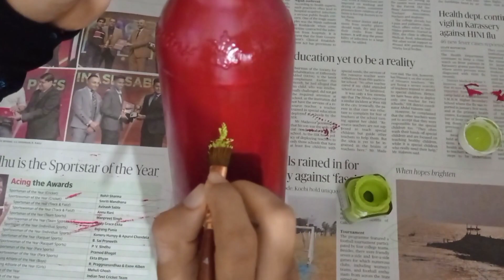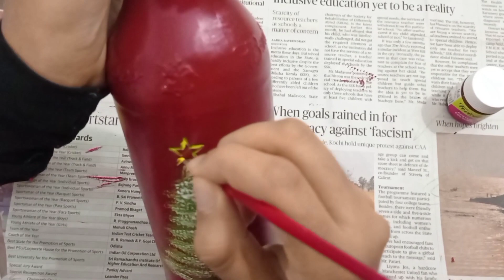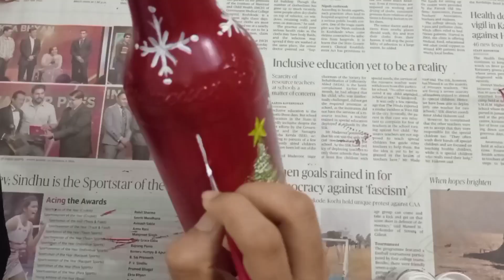Bottle art | christmas special bottle art |christmas craft | shinsina's world